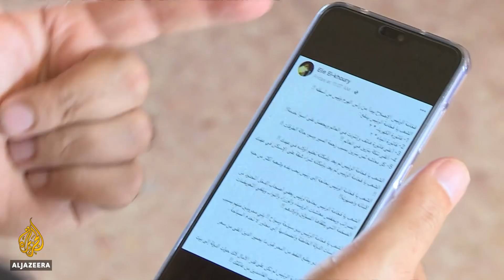🇱🇧 Is Lebanon cracking down on government critics? | Al Jazeera English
Online critics of Lebanon's political leaders say they are coming under increasing pressure. Several social media users have been detained and interrogated for the content of their posts.
Activists say they are over-policed, particularly when discussing topics like religion and politics.
Lebanon's constitution guarantees freedom of expression, but human rights campaigners worry that those freedoms are being rolled back.